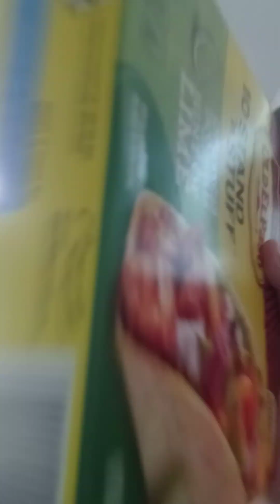Zander cooking show. ep. 1